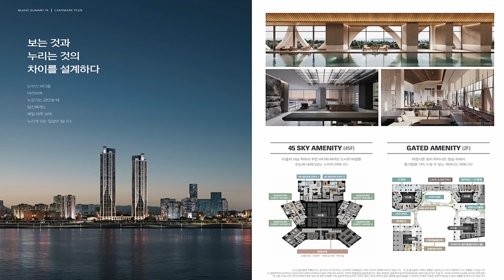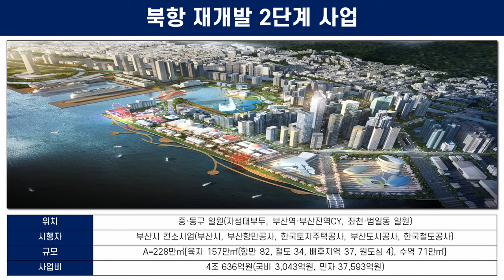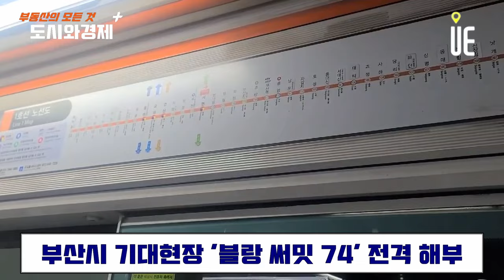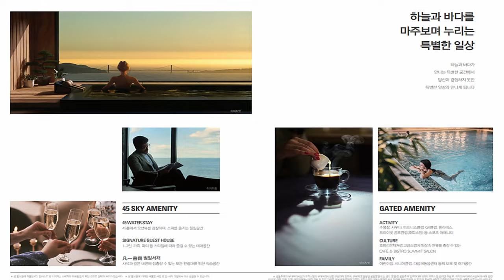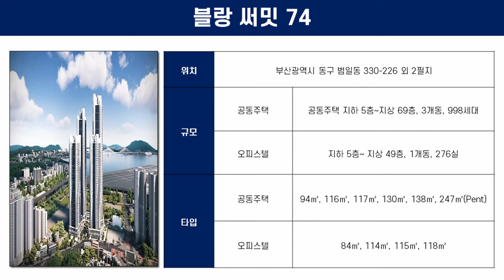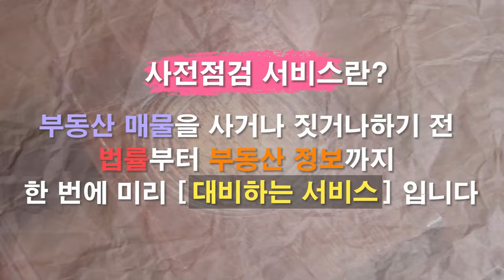블랑 써밋 74 분양!! 부산 동구 69층 랜드마크 [도시와경제 플러스]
블랑 써밋 74

부산광역시 동구 범일동에 위치
아파트 3개동, 오피스텔 1개동으로 구성된 지하 5층~지상 최고 69층으로 구성
전용 94~247㎡ 아파트 998가구 6월 먼저 분양
전용 84~118㎡ 오피스텔 1개동  276가구 추후 분양